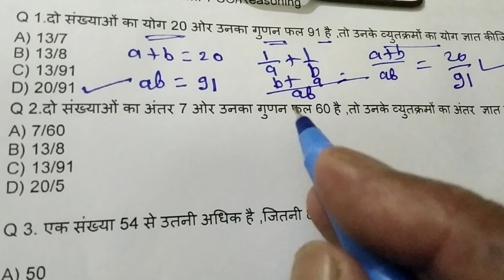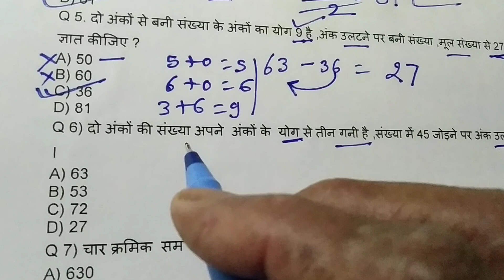चार क्रमिक सम संख्याओं का योग 60 है तो उनके व्युतक्रमो का योग क्या होगा? SSC CGL Reasoning।maths tri